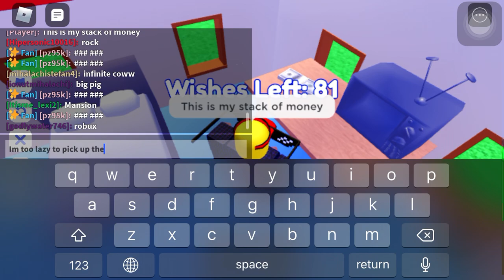My house tour in roblox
Now I do shoutouts and remember to leave a comment of what I should add or do next video

Random mention: @jazzyspazzie really made me say “WOW” and I recommend watching her videos